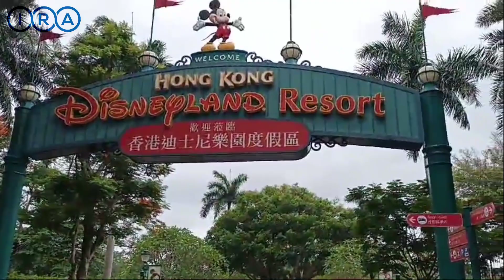HORROR!!! TEMPAT WISATA YANG BERBAU WANGI || BANYAKNYA BUNGA-BUNGA KAMBOJAA!!!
HOTOR!!! TEMPAT WISATA YANG BERBAU WANGI || BANYAKNYA BUNGA-BUNGA KAMBOJAA!!!